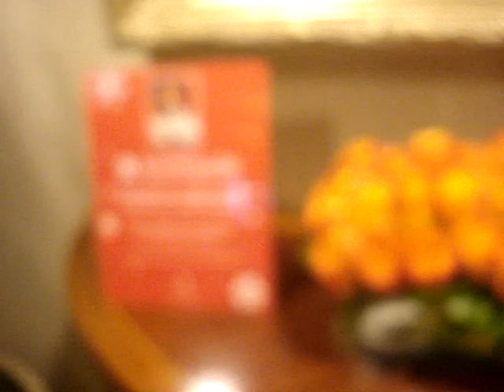Asian Kids 2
Asian kids at Glendale Mall